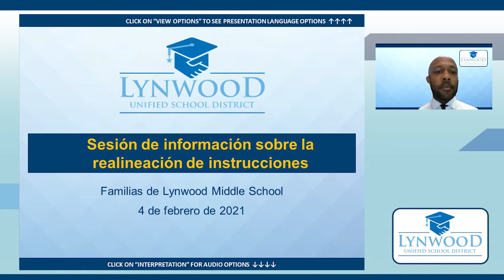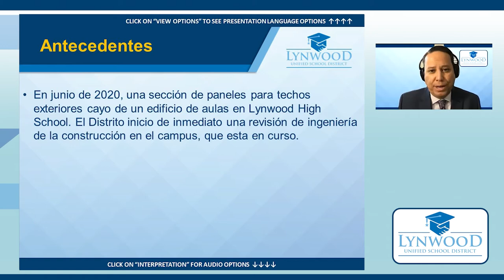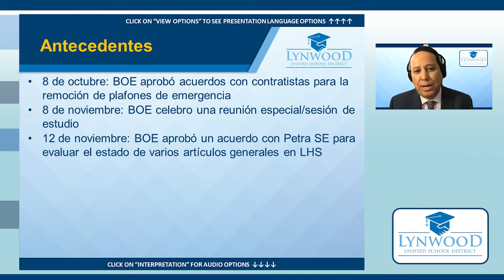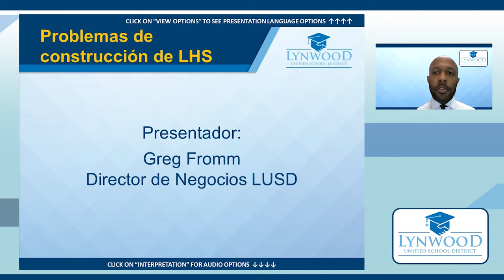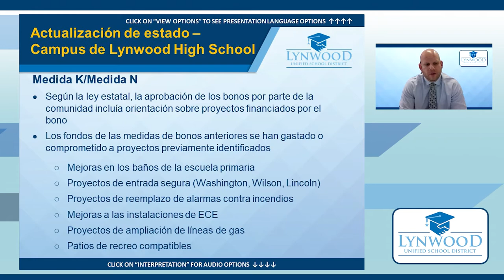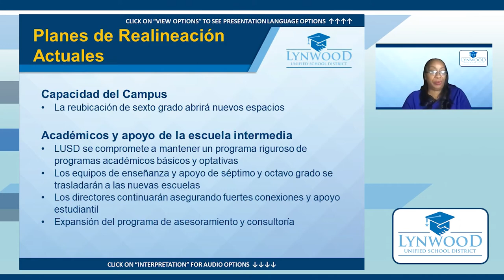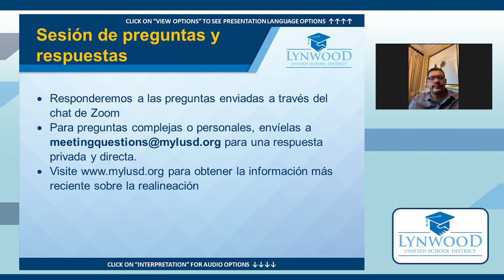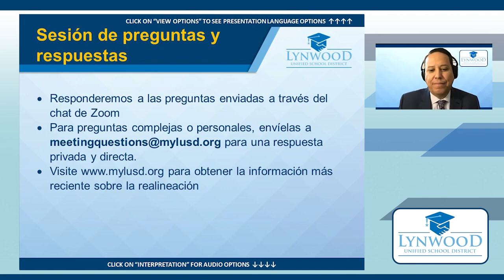Reunión Vespertina Informativa de LMS - 5 de febrero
Nuestra reunión vespertina del 5 de febrero se enfoca en las familias de LMS y responde preguntas de la comunidad sobre la reubicación de los estudiantes debido a las reparaciones necesarias en la construcción de Lynwood High.